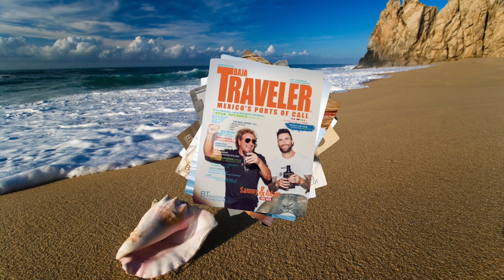Our 2024 Annual Collectors' Edition with world-wide distribution! On Newsstands SOON!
DON'T BE LEFT OUT!
YOUR COMPETITION WON'T!